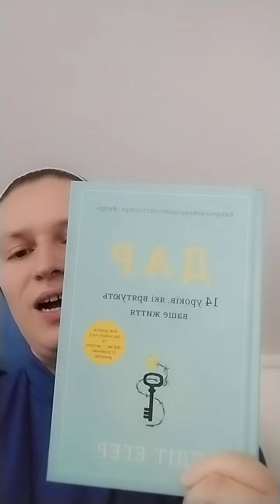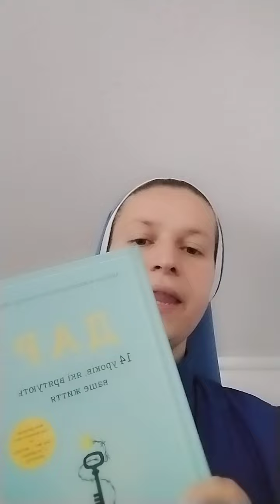Запрошуємо сьогодні о 21 год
Книга
Дар. 14 уроків, які врятують ваше життя
Вступ Звільнитися з в'язниці власного розуму